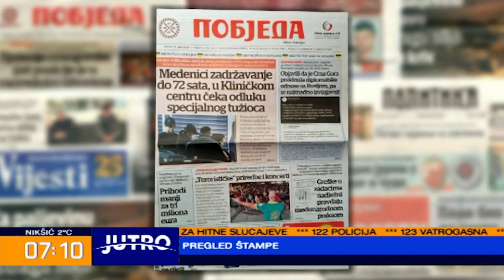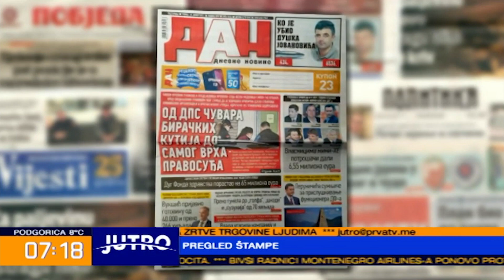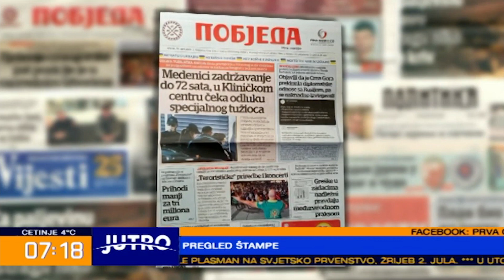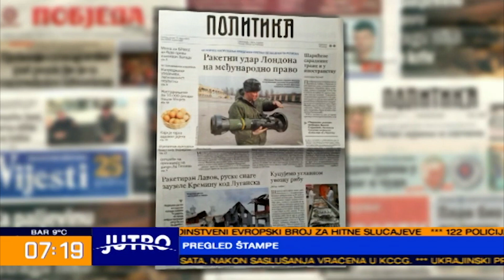Drašković - Medenica da kaže sve što zna o najvećim aferama i pakovanju "Državnog udara" liderima DF